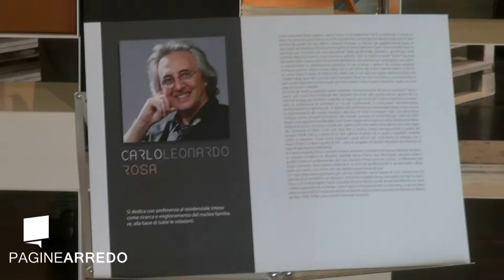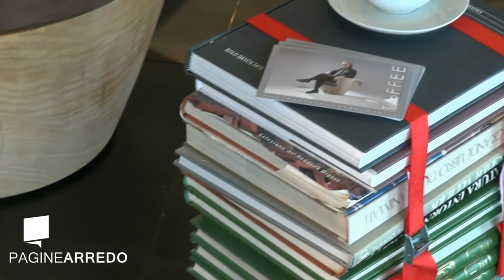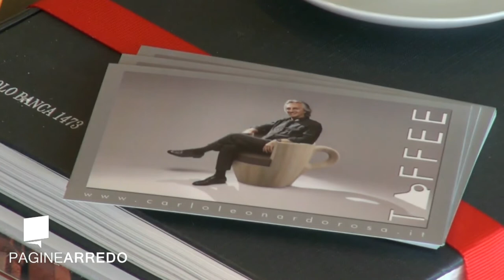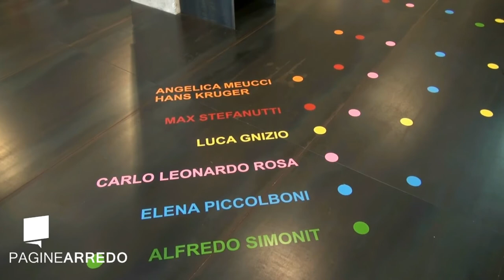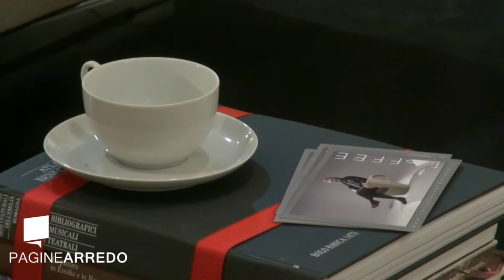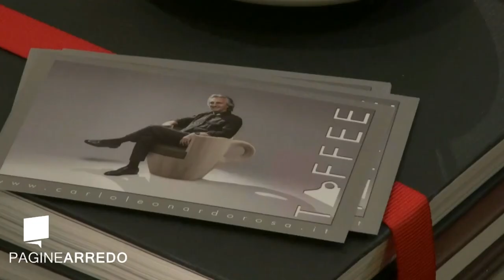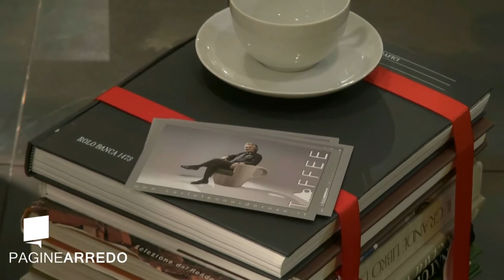Il design fa rumore 2013 - Carlo Leonardo Rosa Architetto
Carlo Leonardo Rosa, italiano, nato a Torino il 30 Settembre 1953. La fantasia, il colore, le idee e le matite le porta dentro di sè fin da bambino.
In famiglia ha sempre respirato un'aria diversa da quella dei più diffusi, contesti familiari. Lo dicono gli oggetti/ricordi quali: la bacchetta da Direttore d'Orchestra insignita al nonno paterno "Carlo" come onorificenza, le partiture per "concerto da solo pianoforte" della zia Brunilde, pianista, i gioielli più volte premiati dello zio Franco, orafo tutt'ora in attività, i libri di medicina quali "Testut" illustrati dal padre Elèno apprezzato illustratore dell'epoca, che lavorava per prestigiose case editrici, specializzate in pubblicazioni mediche, le sue sculture e pitture da sempre passione primaria nonché i dischi rimasti dalla vita se pur breve del primo Cabaret aperto a Torino, un anno dopo il Derby di Milano dal padre, per il suo spiccato gusto dell'ironia forte nel Cabaret degli anni '60, così che Carlo Leonardo Rosa ha visto transitare e conoscere figure agli esordi della loro carriera quali: Jannacci, Gaber (I due Corsari), Pozzetto, i Gufi con cui è oggi ancora in contatto.